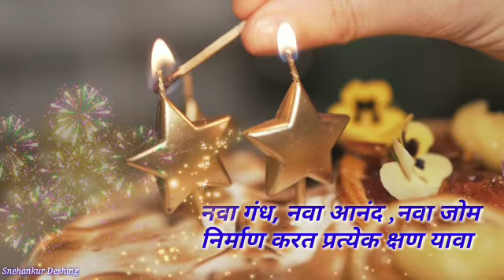वाढदिवसाच्या हार्दिक शुभेच्छा/vadhdivsachya shubhechha By Snehankur Deshing